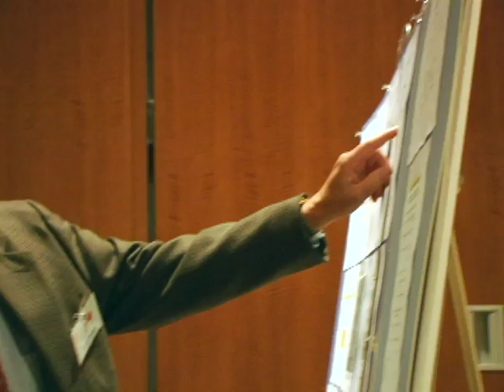The Jacob's Cure Story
An informative 2-minute video about Canavan disease and the work Jacob's Cure has done in treating this disease over the past ten years.